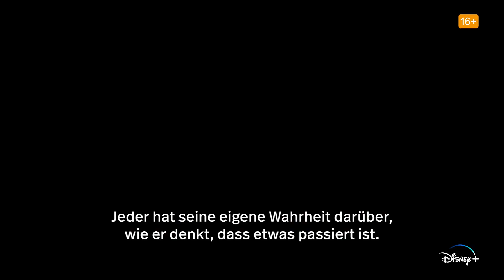The Kardashians Staffel 3 - Teaser Trailer - Jetzt auf Disney+ streamen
Die dritte Staffel von TheKardashians jetzt exklusiv auf DisneyPlus streamen.